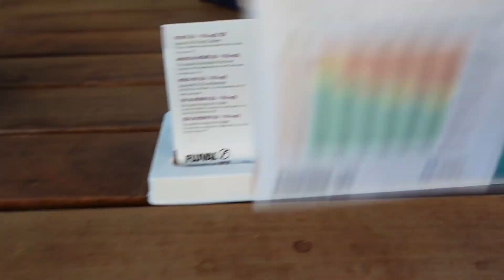Koi started dying google told me why.